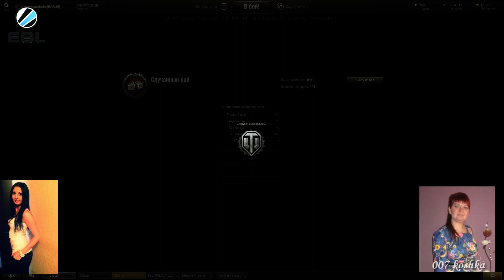Голдовый стрим! Девушки женского клана BOS-W! (повтор)